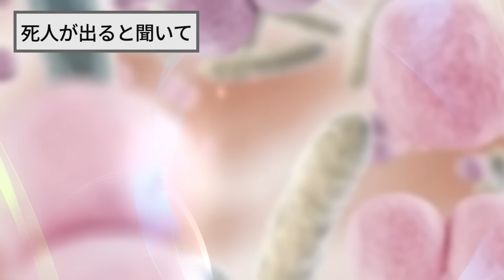【2ch面白いスレ】10年前の生肉発掘したったｗｗｗ【ゆっくり解説】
2chの面白いスレをゆっくりと紹介！
今回は冷凍庫から10年前の生肉が出てきたから食べてみるというスレを紹介します
超熟成肉を食べた１は…

【2ch面白いスレ】３年前のマグロが冷凍庫から出てきたｗ→食べてみた結果…【ゆっくり解説】

【2ch面白いスレ】鶏の刺し身が食べたいからスーパーの胸肉で作って食うｗｗｗ【ゆっくり解説】